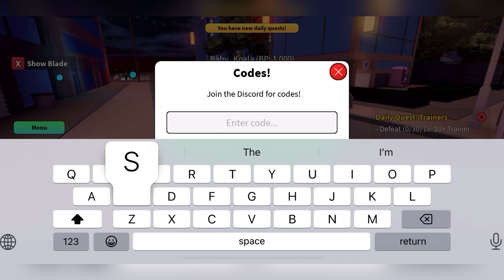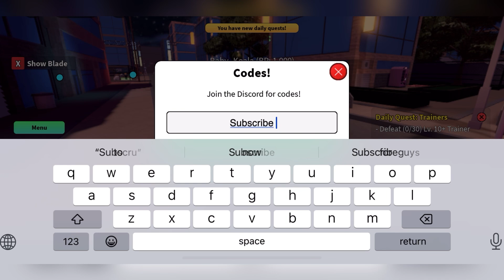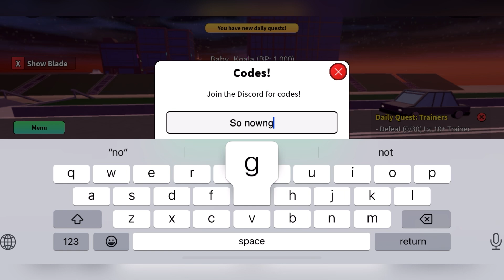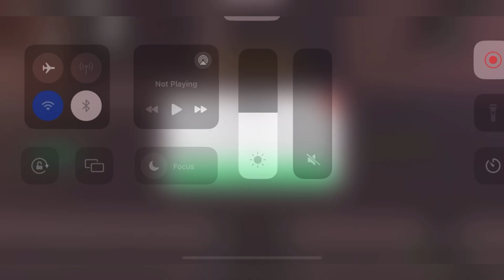👻 UPD 👻 ROBLOX BLADERS REBIRTH CODES 2024 - CODES BLADERS REBIRTH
Welcome Guys

Thanks